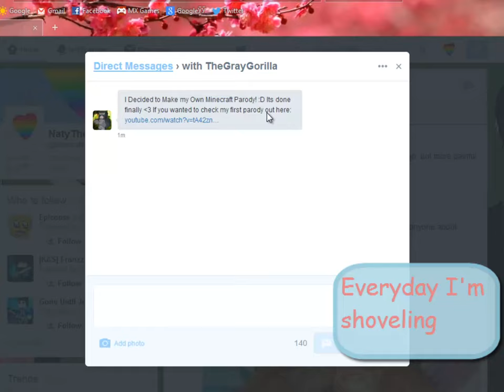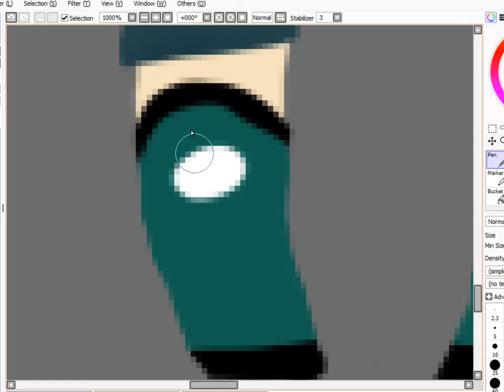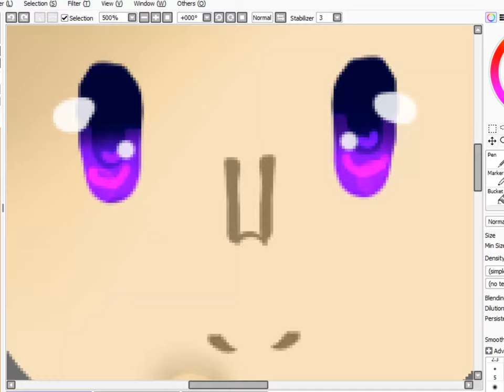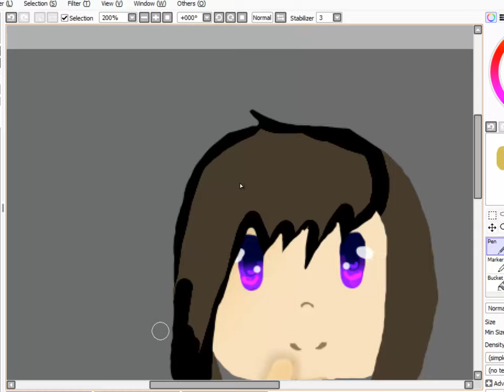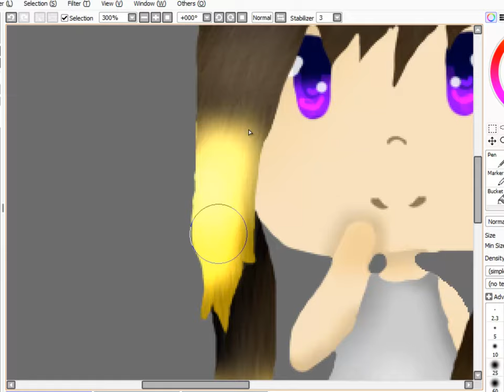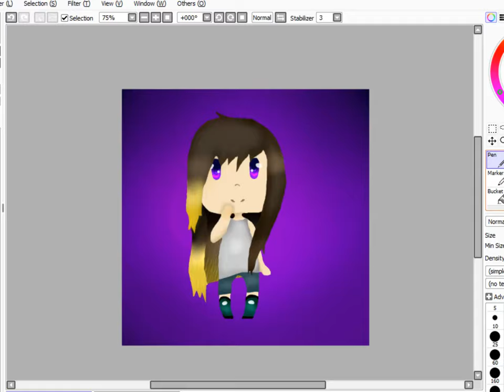Art Trades With Naty Ep2 | EnderGirl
hy guys ! XD
if you want an art ask down bellow!Hope you liked tha video ,if you did ... well you know what to dudududu :D!
Her twitter:@Endergirl1307
My skype:nataliq.genova
See you soon guys,I luv u all and Bye ;3